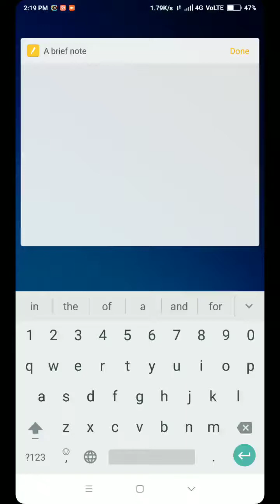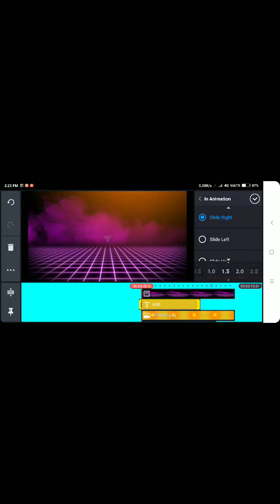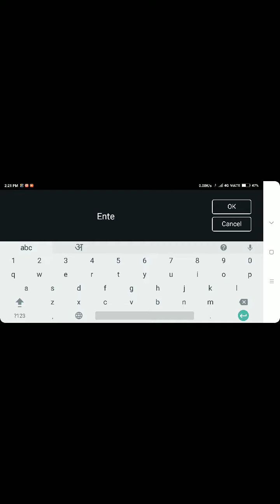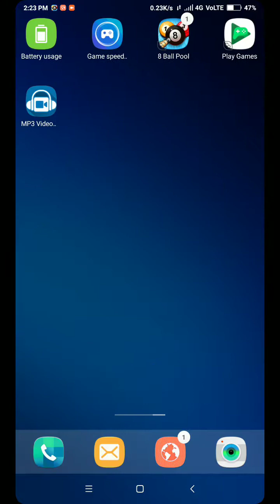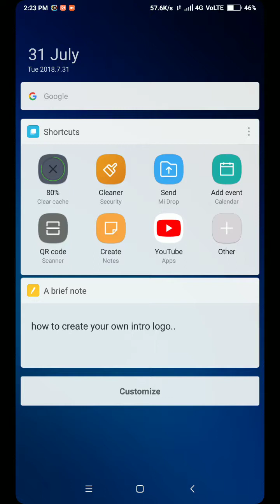How to creat your own youtube intro with kinemaster app |youtube का intro कैसे बनाये kinemaster से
इस वीडियो में हम आपको intro वीडियो बनाना सिखाएंगे जानने के लिए वीडियो को पूरा देखे ।

Intro audio download link.. here